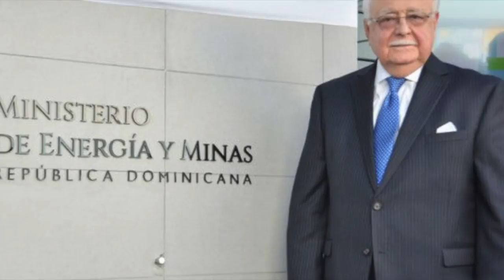Se le apea otro ministro a Danilo del barco de la REELECCIÓN…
El ministro de Energía y Minas, Tony Isa Conde, rechazó este domingo que se busque una modificación a la Constitución que permita la repostulación para un tercer mandato consecutivo del presidente Danilo Medina declarando: “Soy de los que creen en el sistema americano de dos períodos y basta”.

En un comunicado que llega a los medios a partir de su correo personal, el funcionario identificado con las causas de la sociedad civil hace un razonamiento “sobre el daño que hace a la democracia, la institucionalidad y y el daño sobre todo a las grandes conquistas que hemos obtenido en estos años del gobierno del presidente Danilo Medina”.

Añade que esos logros “hay que preservarlo. Pero, para preservarlo, necesitamos de instituciones fuertes, de planes y proyectos que se ejecuten independientemente de quién tenga el poder en un momento dado”.